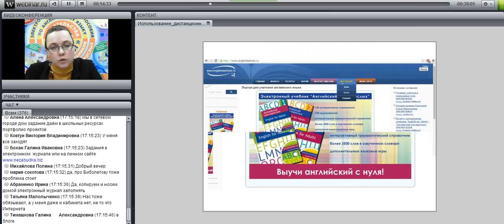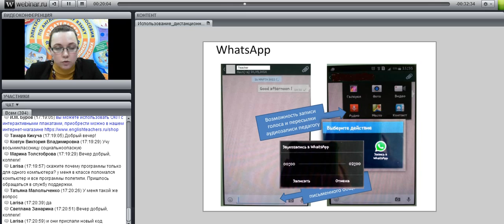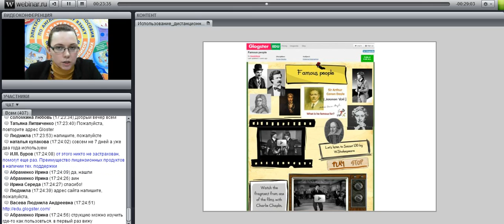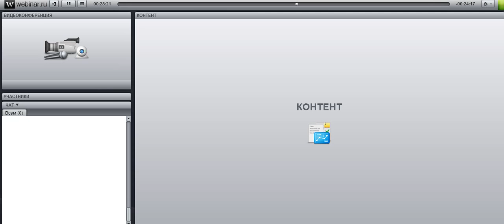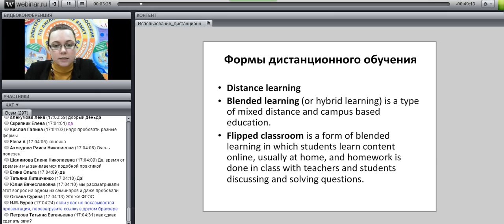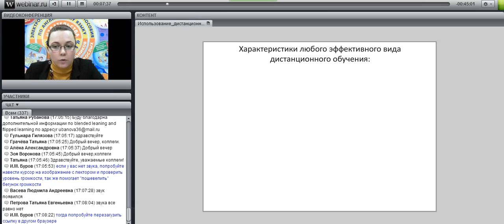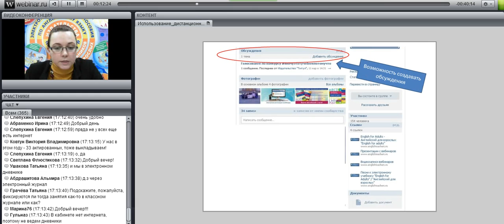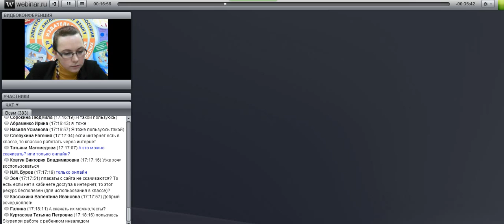Использование дистанционных образовательных технологий в обучении АЯ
лектор: Казеичева А.Е., автор серии пособий "Метапредметный портфель", зам. руководителя центра образовательных программ издательства "Титул"